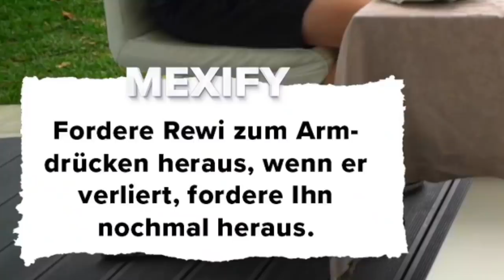Mein CRINGE DATE mit MEXIFY - Was war denn da loooos???!!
Das ERSTE Cringe Date mit einem männlichen Teilnehmer! Diesmal durfte ich einen schönen Nachmittag mit @mexify verbringen! 🥰
Es war so funny mit dem Guten, er ist einfach soooo toll, also schaut unbedingt bei ihm vorbei!
Wen soll ich als nächstes Daten? Schreibts gerne in die Kommentare!